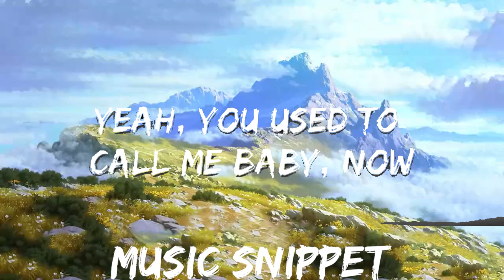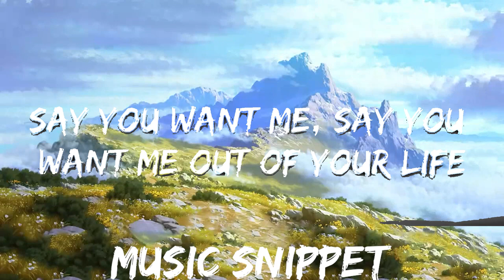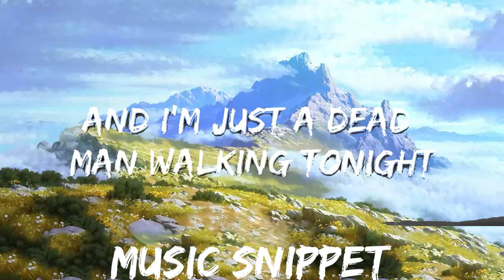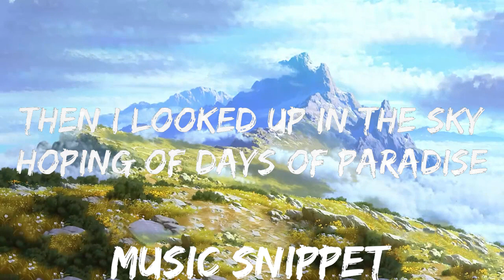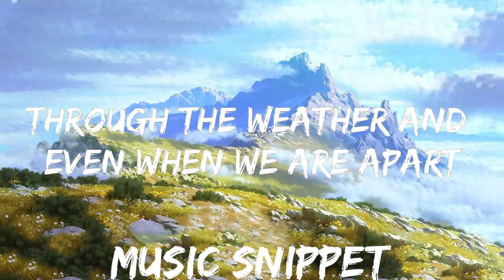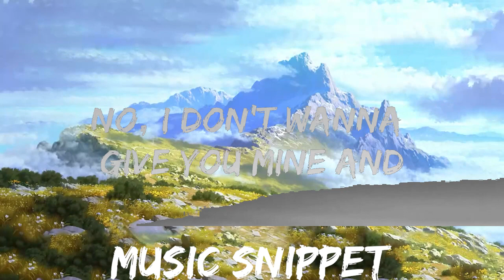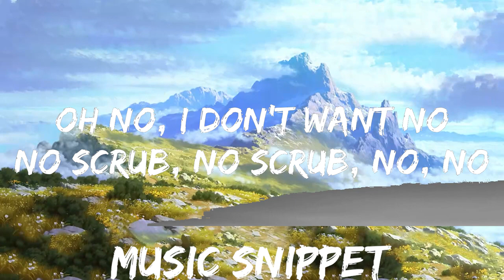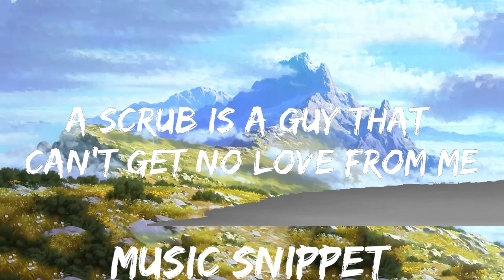Play List || 5 Seconds Of Summer - Youngblood (Lyrics) 5SOS || Music Snippet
🎵 Follow 7clouds on Spotify :
🎧 5 Seconds Of Summer - Youngblood (Lyrics)
⏬ Download / Stream:

☁️ 7clouds:

🎤 Lyrics: 5 Seconds Of Summer - Youngblood

"Love me 'til the day I die"

Youngblood
Say you want me, say you want me out of your life
But you need it, yeah, you need it all of the time
Youngblood
Say you want me, say you want me back in your life
'Cause I need it, yeah, I need it all of the time
Lately our conversations
End like it's the last goodbye
Then one of us gets too drunk
And calls about a hundred times
When you’re looking at those strangers

[Bridge: Luke]
Running away from you, mmm, from you
[Chorus: All]
Youngblood

[Outro: All]
Youngblood
Say you want me
Say you want me out of your life